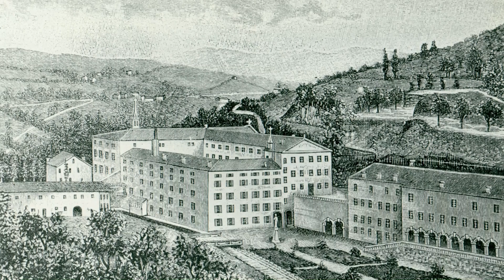Ernesto a los educadores de Compostela